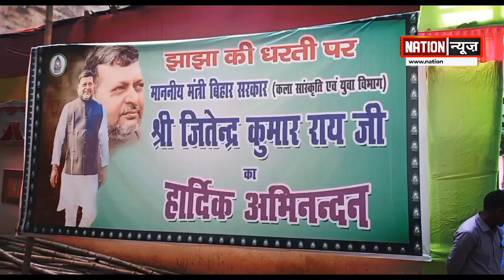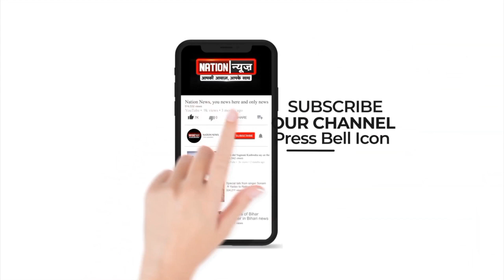Jhajha पहुंचे कैबिनेट मंत्री जितेंद्र कुमार,कहा सत्ता जाते ही विपक्ष की बढ़ी बेचैनी,देखिए पूरी खबर.